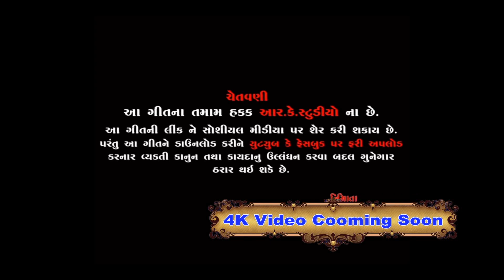Nand na Lale Matki Fodi | Rahul Bharvad |Krishna Song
Tital :- Nand na Lale Matki Fodi
Singer  :- Rahul Bharvad
Lyrcs    :- Mehul Mundhva
Producer :- Mukesh Saraiya, Gamara Indar,Rajesh Parmar
Lebel  :- RK Studio Dhrangadhra